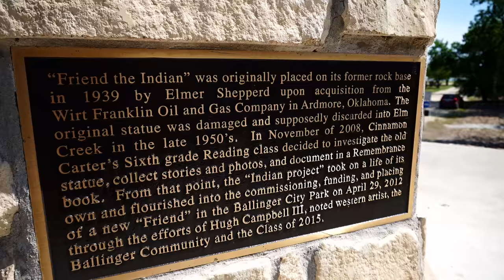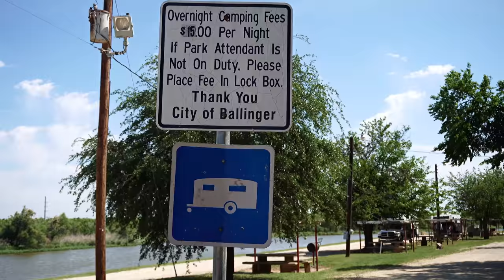Escape The Heat Headed Further North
In this particular video lucky we are at a campsite with full hookups because of the hot weather. I give a walking tour of Ballingber Campsite and we get on the road and head further North towards Colorado. This is Pandamonium small RV Living with updates, upgrades, travels and the lifestyle of living in a Motorhome in different places. off grid with solar power, composting toilet & rain water collection. This is my pandemonium tour across America in my 22' RV I call Panda with 1090 watts of Solar Power. So join me if your open to fun, excitement, traveling, hiking, day to day life & exploring on the road during my trip through the many states and cities .wish me luck and good fortune on this life long adventure. Maybe I'll see ya on the road somewhere. Good or bad, smooth or bumpy it's time to hit the road. "Onward Bound!" Wishing everyone Happy Trails and glad to have you along with me on this journey called life. Just a quick ending note I am a transgender and part of the LGBT community.
For "Onward Bound" video clips email to
Music...
Song: Light In The Dark (ft. Sina Py & Ryan Oakes)
Artist: Rival

Connect with Rewind Remix!